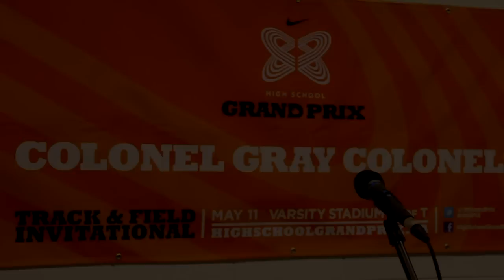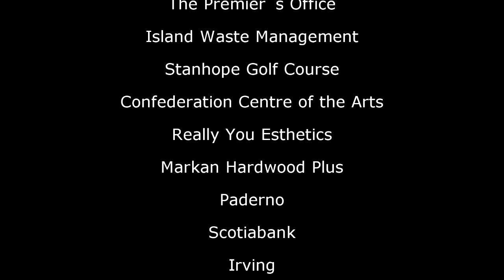Hire-a-Trackie Nike Grand Prix Fundraiser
This event was hosted by the Colonel Gray Colonels track and field boys team selected to participate in the 2013 Nike Grand Prix track meet at Varsity Stadium in Toronto, May 9-12.  All 13 athletes were bid on for four hours of work, such as raking, weeding, or general spring cleaning.  There was also a silent auction and bake sale held throughout the night.  It was a great success, and we'd like to thank everyone that came out and supported us!